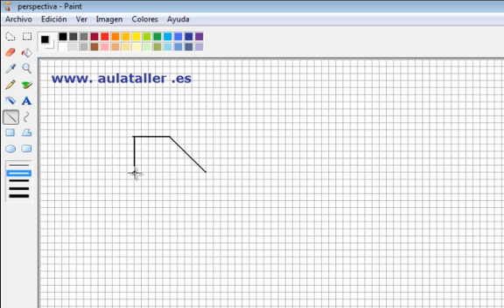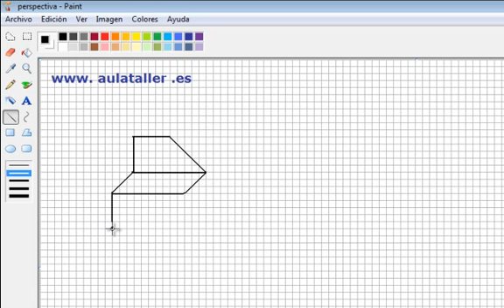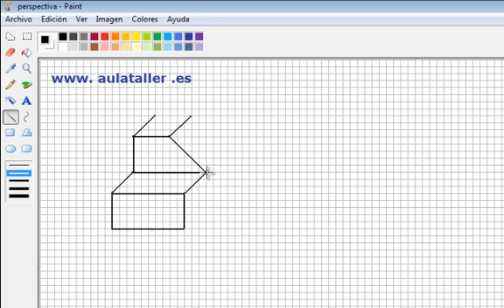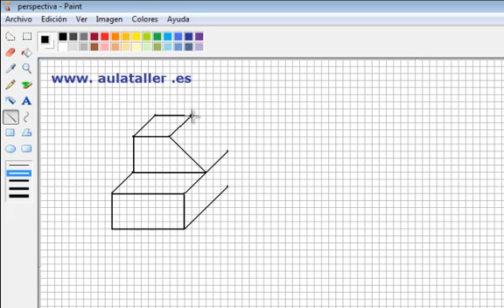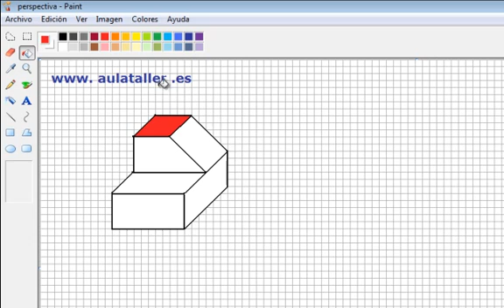Perspectiva de una pieza (ref:0092)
Dibujando perspectivas de piezas sencillas sobre fondo cuadriculado. La mejor forma que tenemos de comunicar nuestras ideas es por medio de una perspectiva. tenemos más ejercicios relacionados que pueden ayudar en este fin.